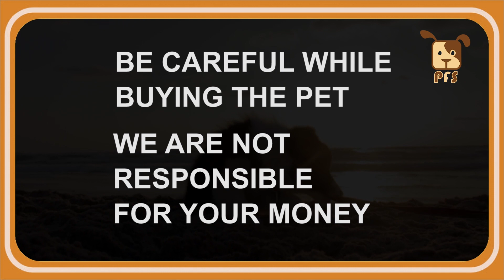Pit Bull Puppies for sale | contact - Imran - 8096470786 || Pets for Sale